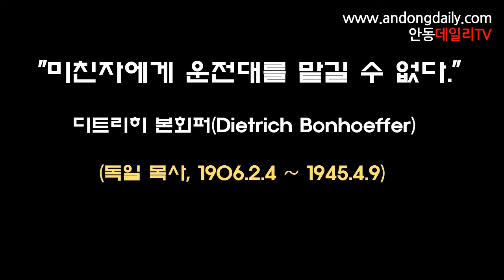드티리히 본훼퍼, 미친자에게 운전대를 맡길 순 없다. 행동하지 않는 신앙은 죽은 신앙이다. -지역에서 세계로, 안동데일리TV, Since 2016